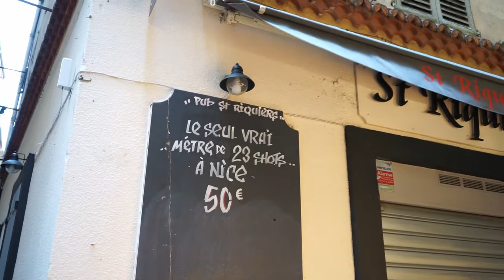Le bruit de Nice